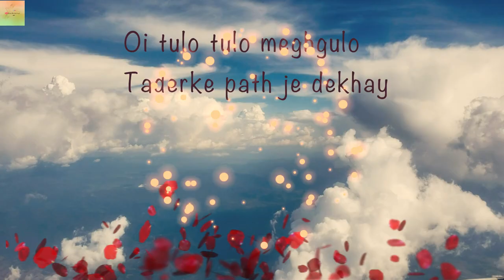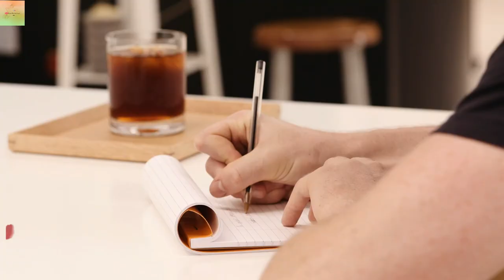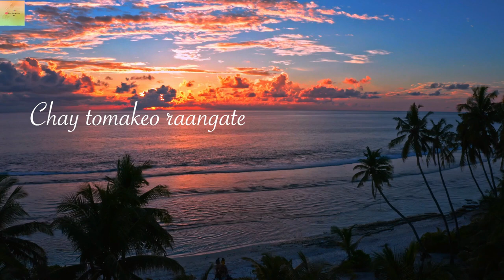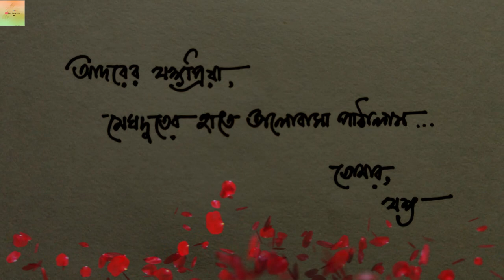Meghdoot, a tale of long-distance love | Sahana Bhattacharyya | Sayan Ganguly | Bengali Modern Song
Meghdootam is a Mahakabya by Mahakavi Kalidas. It is a tale of long-distance love between Yaksha and Yakshapriya, a couple living miles apart. They used to send love letters via clouds. This song is a modern version of the love and longing of a couple in a long-distance relationship.

Lyrics, Composition, Vocal
and Video Editing: Sahana Bhattacharyya
Music Arrangement: Sayan Ganguly
Recording: Subhajit Maggie Banerjee
Mixing and Mastering: Bobbie Prasad
Recording: Om Studio Kolkata